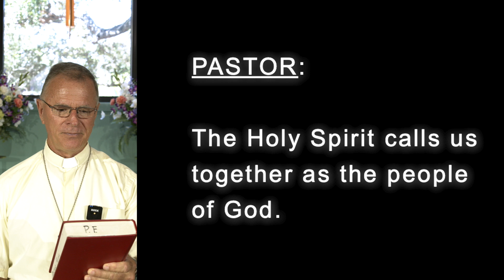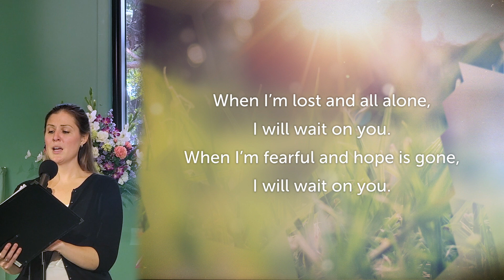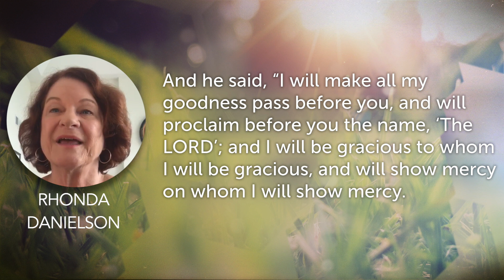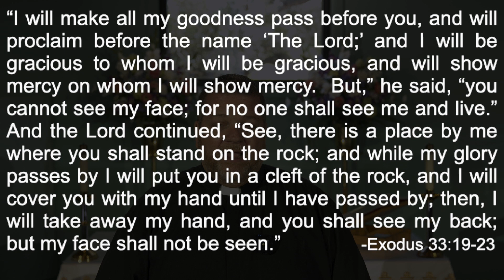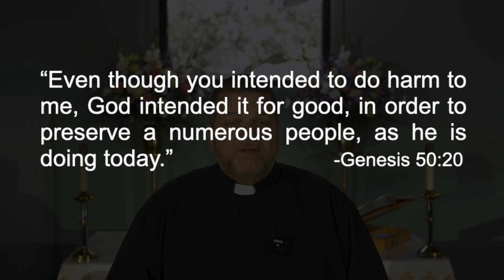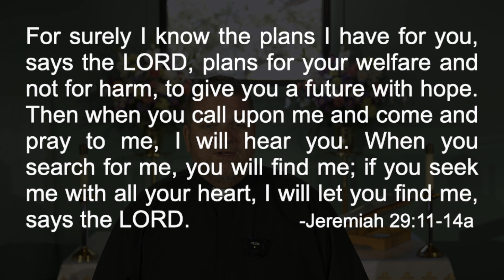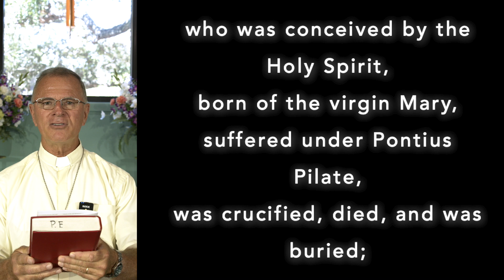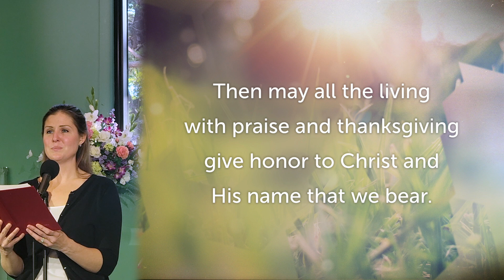How God Grows Faith Through Significant Events // 11am Traditional Service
Pastor Jim brings us part 4 of this new series, "How God Grows Faith".